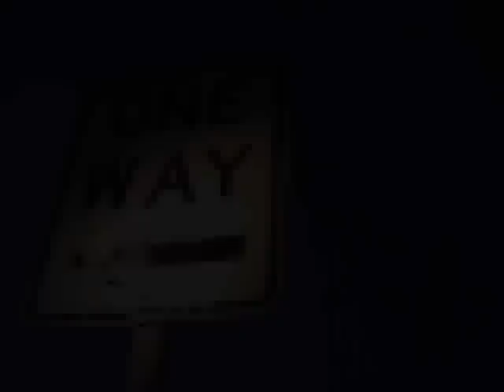One Way - Trailer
Trailer for the video I'm making for HSC Drama.

Beware horridness and stuffed-up audio.

'A Guitar and a Heart' by M83